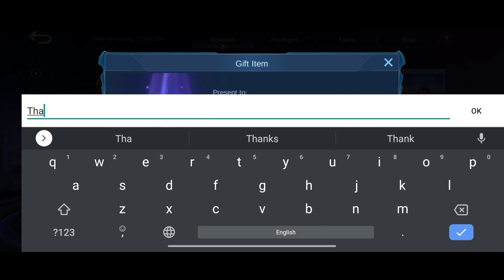IGN SQUAD FULL TANK EPIC COMEBACK! Saigon MLBB + Starlight Giveaway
IGN Squad
Full tank epic comeback
Full tank gameplay MLBB
IGN SAIGON
SAIGON MLBB